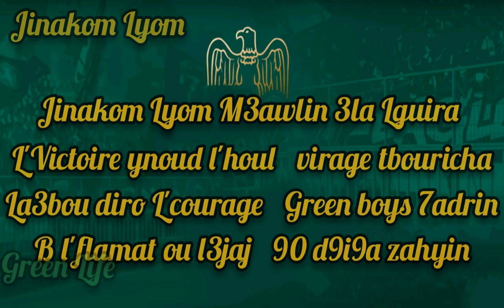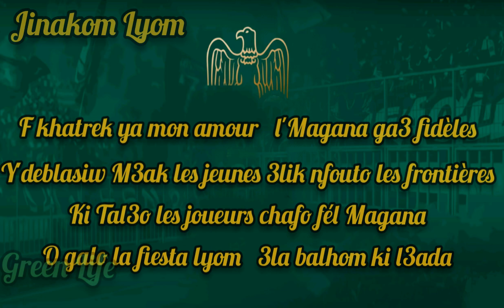𝐉𝐢𝐧𝐚𝐤𝐨𝐦 𝐋𝐲𝐨𝐦 : 𝐋𝐲𝐫𝐢𝐜𝐬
green boys a algerie
ultras eagles 2006
eagles 06
green gladiators 2006
ultras freedom 2006
groupe supporters derb sultan
ds49
brave 49
viveri ultras
la banda maganista